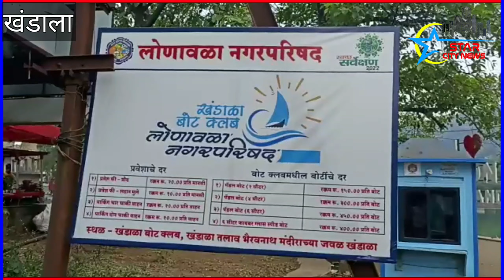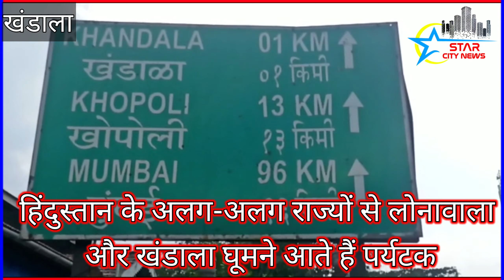खंडाला मे नौका विहार के दौरान नाव पलटी स्थानीय युवकों ने चार पर्यटकों को बचाया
सरकार के द्वारा लॉकडाउन के नियमों को शिथिलता मिलने के बाद, देश के विभिन्न हिस्सों से बड़ी संख्या में पर्यटक लोनावला-खंडाला में पर्यटन करने के लिए आ रहे हैं इसी तरह से नौका विहार  (बोटिंग) करने के लिए आये हुए 7 से 8 पर्यटको की नाव खंडाला के झील मे ही पलट गई जिसमे कुछ छोटे बच्चे भी शामिल थे

 इस हादसे के दौरान  घटनास्थल पर हुई चीख-पुकार को सुनकर, कुछ स्थानीय युवाओं ने झील में छलांग लगाई और डूबते पर्यटकों की जान बचाई, इस प्रकार से जान माल का बड़ा नुकसान होने से बचा लेकिन नौकाविहार (बोटिंग) के दौरान पर्यटकों को लाईफ जॅकेट उपलब्ध नही करवाया गया था जिसकी वजह से यह हादसा उनकी जान पर भी बन सकता था ऐसा सवाल भी घटनास्थल पर उपस्थित अन्य पर्यटको ने  बताया है

 देश विदेश से पर्यटन के लिए आनेवाले पर्यटकों के लिए लोनावाला नगर परिषद के द्वारा खंडाला झील में (नौका विहार) बोटिंग शुरू करवाई गई है जो कई महिनों से कोरोना के चलते बंद पड़ी थी हाल ही में नावों को फिर से खोल दिया गया है